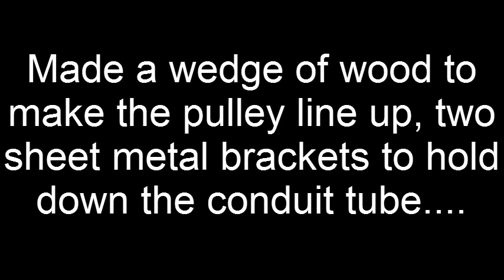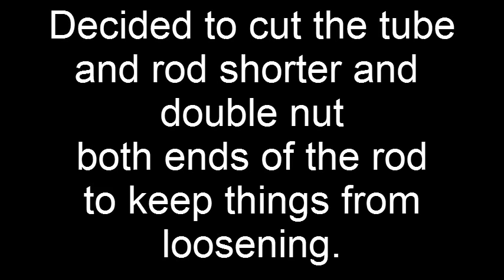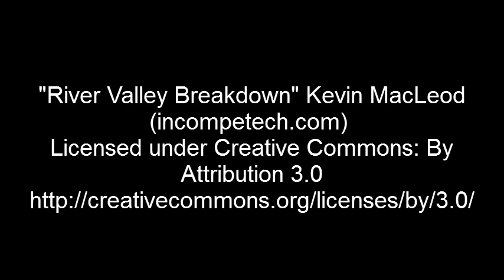Target Retrieval System 2.0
The original target retrieval system needed some changes. It wasn't conveniently located, and well. having a kids bicycle screwed into your deck is an eyesore. This system is a lot more convenient. Just chuck the drill onto the shaft, and hang the target trolley and you are ready to shoot. Targets are at 45 yards.

For more on the construction of the system please watch the original target retrieval video on my channel.